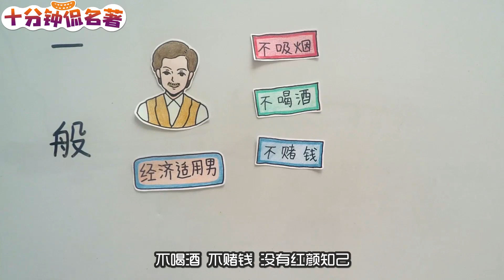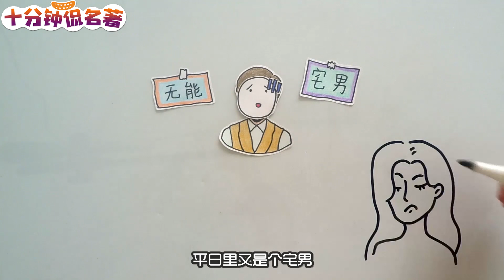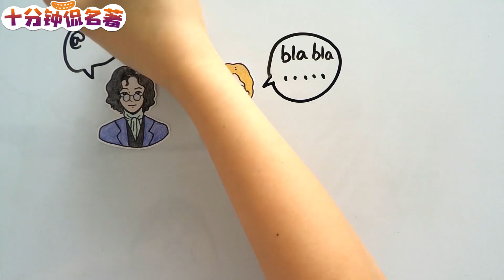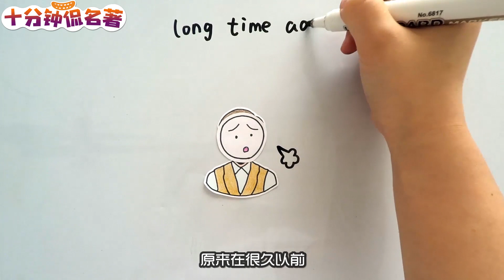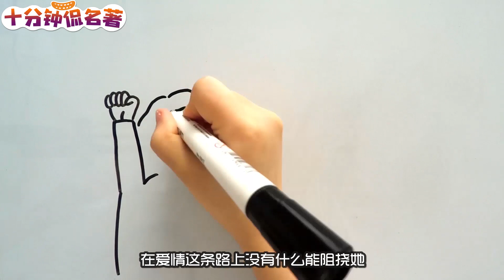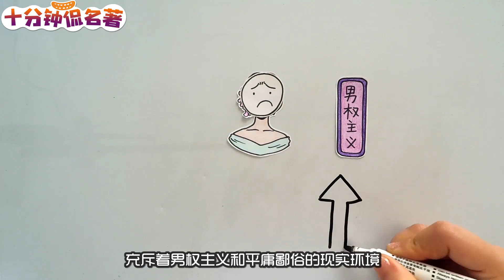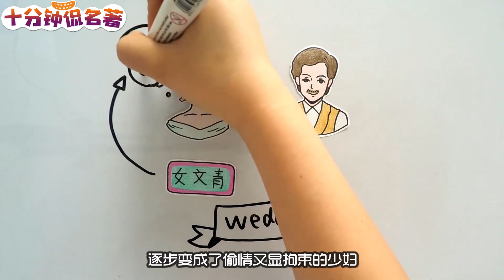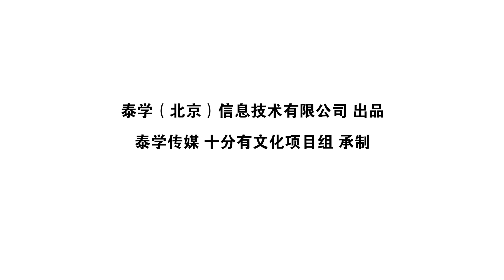29《包法利夫人》经济适用男和女文青的婚姻悲剧